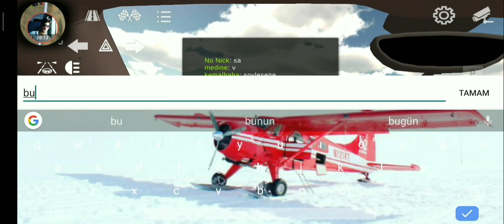CAR PARKİNGE GELEN GÜNCELLEME VE YENİ ARABAM!!!